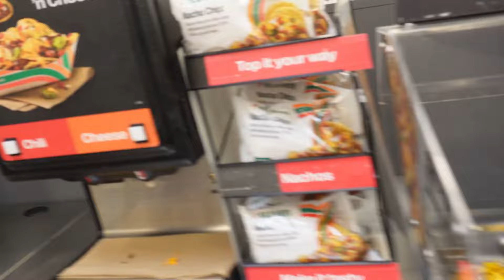Surviving 24 Hours on GAS STATION FOOD ! **Bad idea*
Life with Meezy, who would've known it could be so fun.

PLENTY OF 2024 PLANS WITH VLOGS, CAR CONTENT, AND TRAVEL. MORE CONTENT OTW!